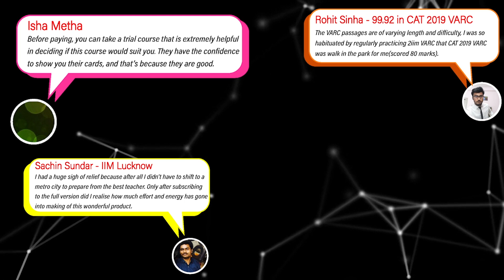Plan for Strong & Weak Areas | Achievers' Speak | Podcast 3 | Last Mile to CAT 2020 | 2IIM CAT Prep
Not everyone is strong in all the three sections - VARC, DILR and QA - of CAT. So, the need to 'maximize scores' gets manifested in the form of scoring very high in one's 'strongest section', which would then balance out the not-so-great scores in the other two.

Is this idea real?

What should be the plan for the strong and weak section?

How should one adapt if the strongest section happens to be tricky (remember CAT 2019 VARC?)?

Listen to the achievers - Bharadwaj P (MDI Gurgaon, Class of 2020-22), Sasidhar S (IIM Bangalore, Class of 2020-22) and Arvind B (NITIE Mumbai, Class of 2020-22) - talk about how they strategized towards their last mile preparation, mocks AND the actual CAT!

Stay safe, and best wishes for CAT 2020!